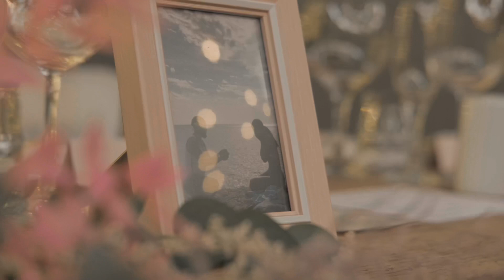Siobhan & Dion 🤍🎬 wedding trailer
At Wylam Brewery, Newcastle. UK.